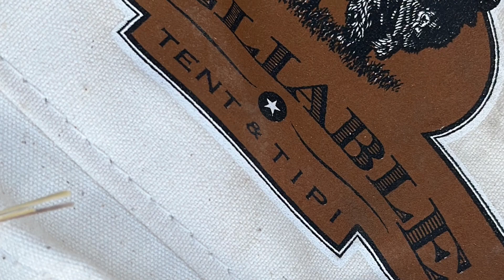Nov 2021 TeePee time